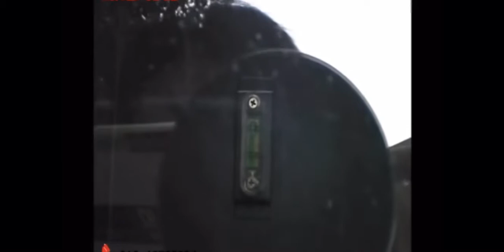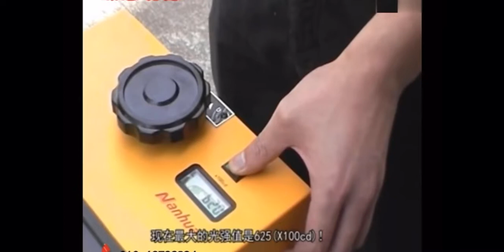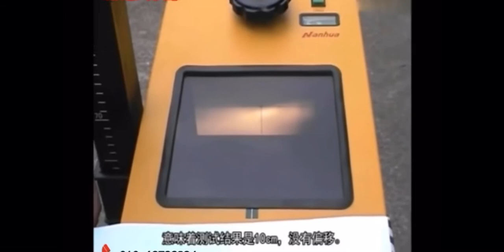NHD-8000 HEADLIGHT TESTER